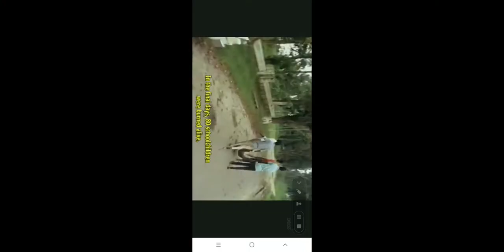(18+) Rare footage of Congo crisis 1964 [NO CENSORSHIP]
Rare footage of Congo crisis before Belgium paratroopers with mercenaries got over Stanleyville.